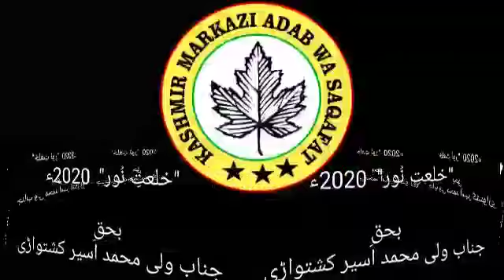21 August 2020